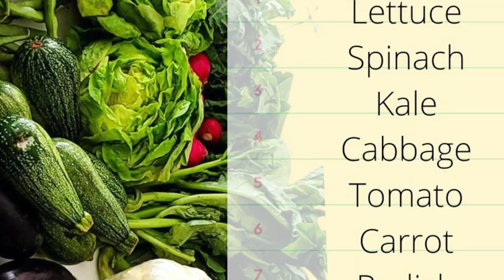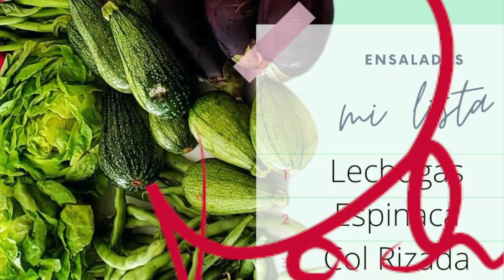Buying Veggies for My Salad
Chef Pachi shares with us what she buys for her saladas. Enjoy this simple yet enlightening video prior to shopping and making your salad.